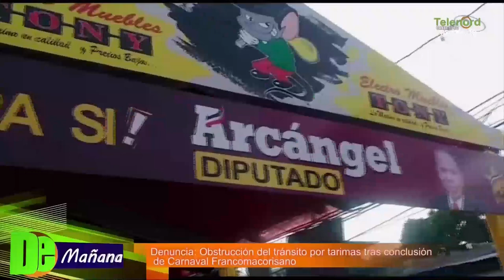Presidente Unión Carnavalesca SFM explica situación de tarima que obstaculizó el tránsito